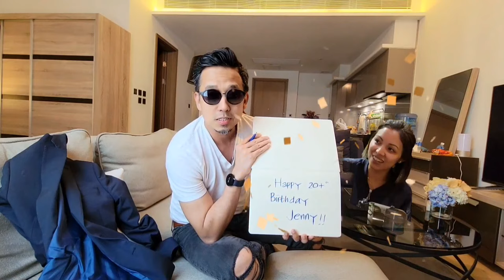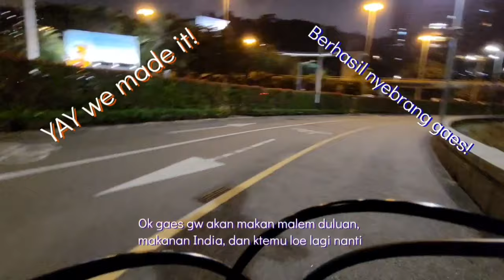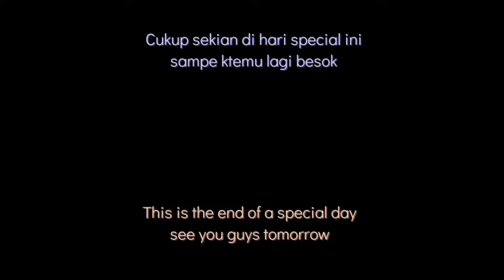MAKAN MALAM BERSAMA TEMAN2 DI MACAU ▫️ DINNER WITH FRIENDS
Perjalanan dinner yg paling melelah kan yg pernah gw lakukan haha...tp worth it banget!

The most exhausting dinner trip I've ever done, but its worth it 😄